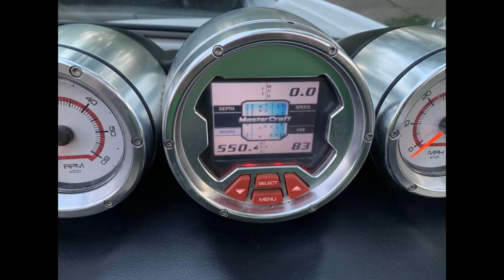2008 Mastercraft X30 Denver/Wash Park Colorado